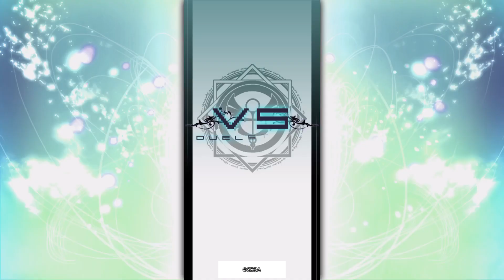Blade Arcus from Shining EX - Rouna Arena Mode Clear